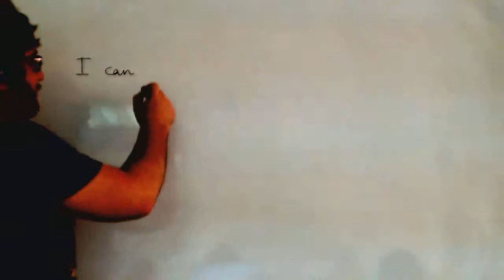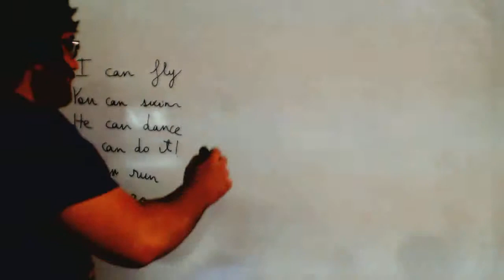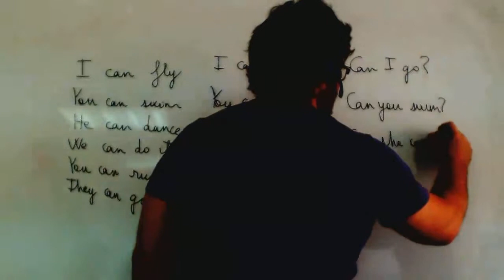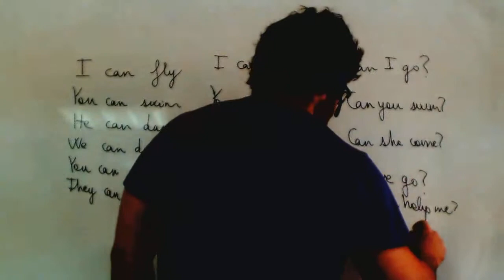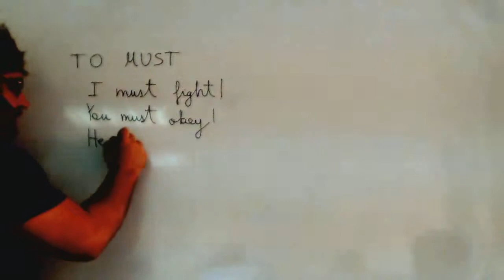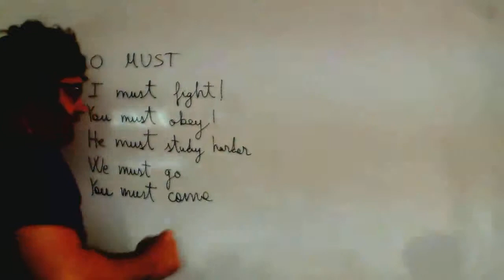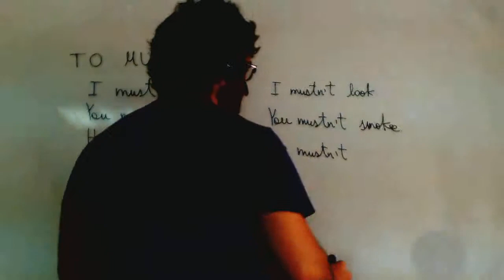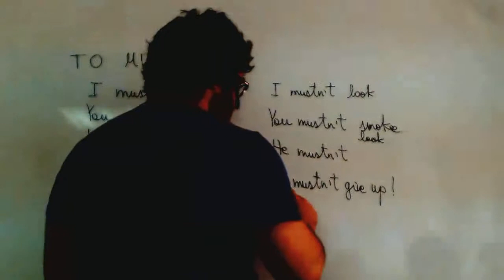Verbo can Modales ingles Examen acceso CFGS Academia Usero Estepona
Verbo can Modales ingles Examen acceso CFGS